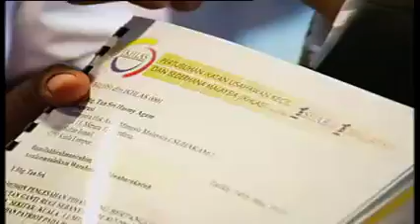IKHLAS Tuntut Kerugian Bersih 2.0 Daripada Ambiga, Pemuda UMNO